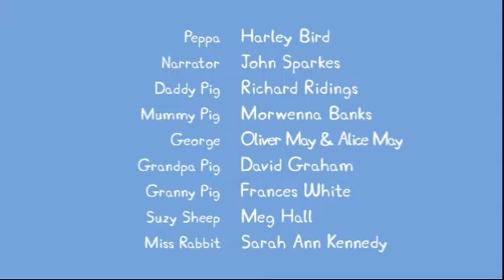29 Peppa Pig Doctor Hamster's Tortoise 29 episode 3 season HD